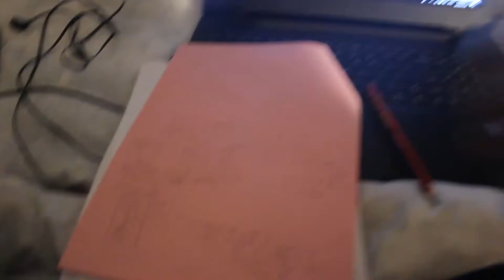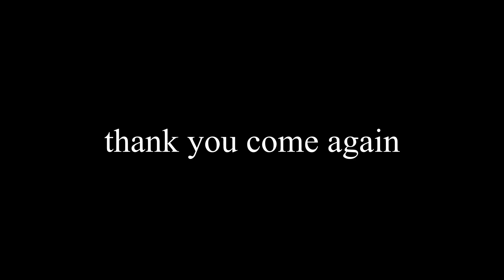I'm a Fraud - WEEKS Ep.22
What up?
Just talking,  nothing more nothing less.
If you have any tips or suggestions lemme know.
Follow my Podcast page @theeascapepod_wasnotavailable

Zaahid.